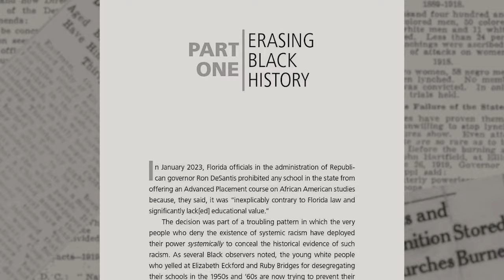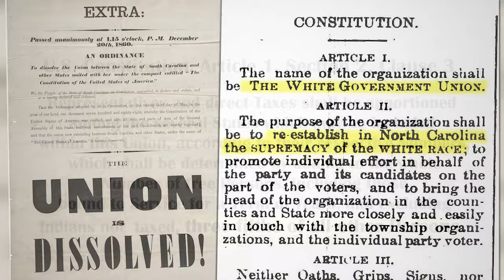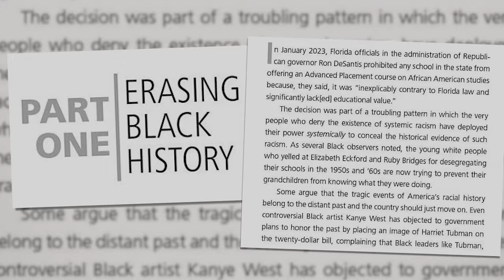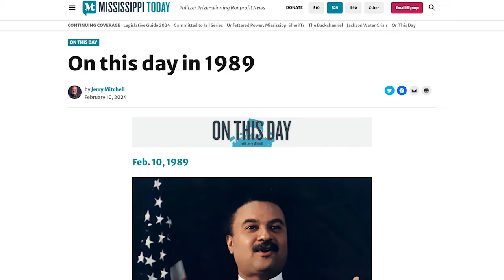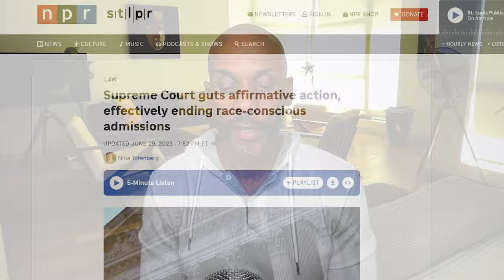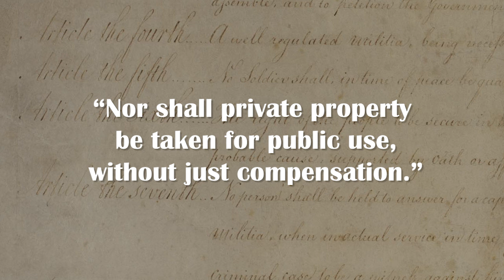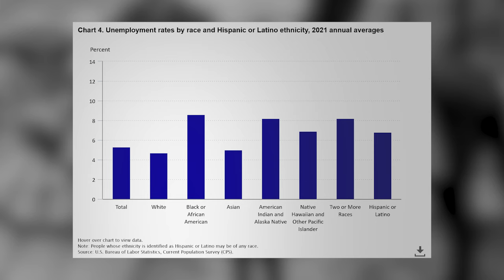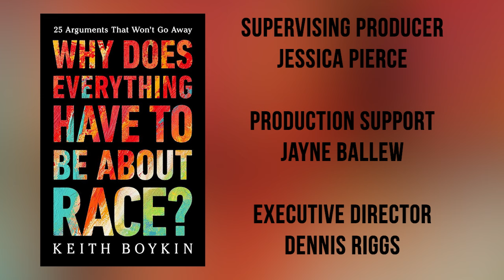Unpacking 'Why Does Everything Have to be About Race?' by Keith Boykin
Rod Milam sits down with Keith Boykin, a distinguished commentator, author, and educator, to delve into Boykin's latest work, "Why Does Everything Have to be About Race?". With a rich background that spans law, politics, media, and education, Boykin brings a wealth of knowledge and insight into the pervasive issue of white supremacy in the United States, tracing its roots from 1619 to the present day and offering viewers a deeper understanding of the historical and contemporary dynamics of race in America.